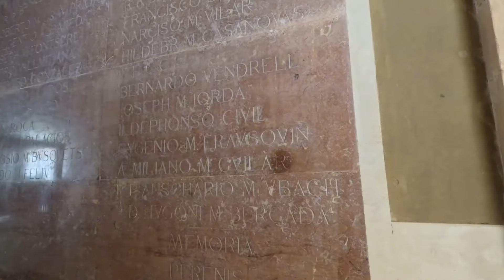MONTSERRAT- CATALONIA- SPAIN (MAJESTIC BEAUTY)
The mountain of Montserrat, with the Benedictine monastery of Santa Maria de Montserrat, is located about 45km northwest of Barcelona.Montserrat offers plenty to see and discover.

the natural park boasts an incredibly beautiful landscape. The fresh air, the breathtaking views of the Catalan hinterland, and the many scenic hiking trails leading to abandoned hermitages. Nature enthusiasts will fall in love with Montserrat.

And, of course, there's the monastery: You can immerse yourself in culture by visiting the museum, the basilica and the famous Black Madonna, a destination for pilgrims from around the world. Pop Frances came for a visit.

This is a destination not to be miss when in Barcelona. Montserrat is a unique place with it natural beauty. Montserrat is simply amazing